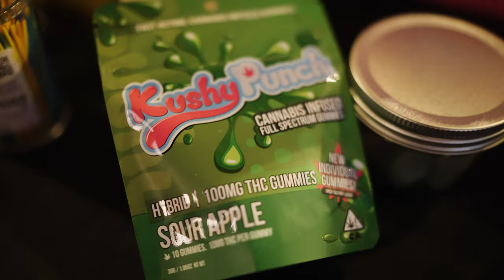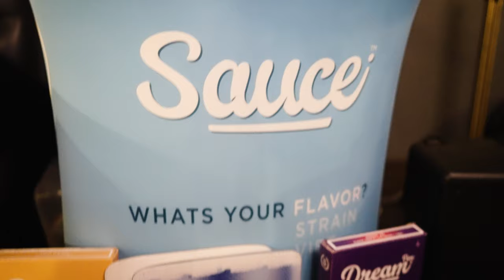Union station SF 2 year anniversary recap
It was lit! Shout out Joseph and the whole team @ Union Station SF
Tag anyone you see!!
2075 Mission St San Francisco Ca